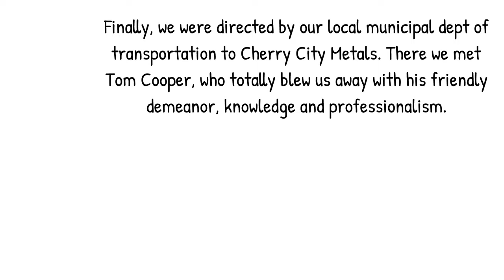Excellent 5 Star Review for Cherry City Metals in Salem Oregon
Cherry City Metals
3155 Kanz Ct NE
Salem OR 97301

Excellent Rating

"We required heavy duty street sign posts for a small private job and had exhausted ourselves looking for the right product at a reasonable price. Finally, we were directed by our local municipal dept of transportation to Cherry City Metals. There we met Tom Cooper, who totally blew us away with his friendly demeanor, knowledge and professionalism. What a great employee to have representing your company and working with the public. And our cost only was about 25% what it would have been anywhere else! A , absolutely our highest recommendation! Thanks, Tom!!"
- Mark J.

Anything metal related is one call or message away!